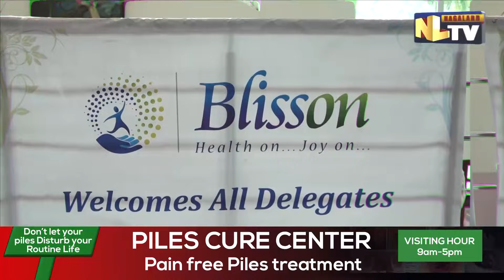CME CUM WORKSHOP ON CERVICAL CANCER PREVENTION BY KMA OBSTETRICS & GYNAECOLOGIST SOCIETY OF NAGALAND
Kohima Obstetrics and Gynaecologist Society of Nagaland organized CME cum Workshop on Cervical Cancer Prevention at Niathu Resort, Chumoukedima. During the event, a scientific session was taken between the doctors to prevent cervical cancer or to detect the cancer early via proper check-up. Talking with NLTV, Dr Victo A Wotsa, Gynaecologist & Dr. Bhagyalaxmi Nayak mentioned that Cervical Cancer is the second most common cancer found amongst the people of Northeastern states and especially women, so it is their motive to make the region cervical cancer free as it has a cure as well as prevention. The program was attended by some top gynecologists of India - Dr. Alpesh Gandhi, President, FOGSI 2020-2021, Dr. Madhuri Patel, Secretary General FOGSI.